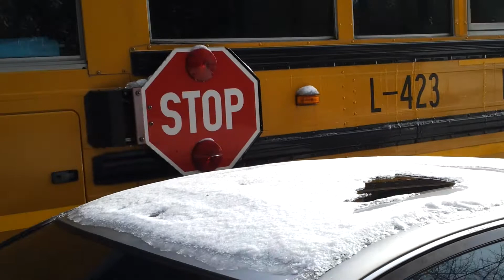Atlanta snow storm 2014